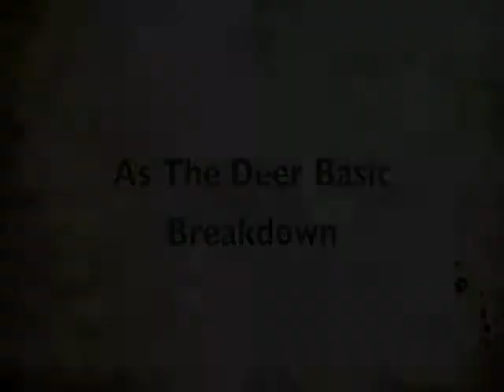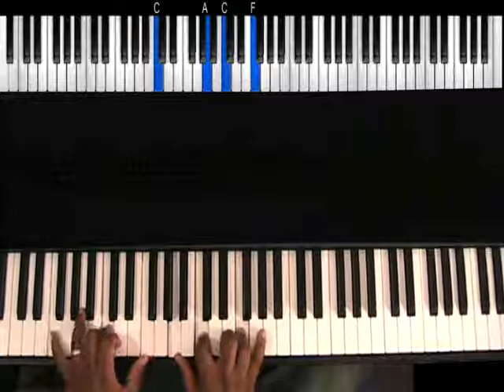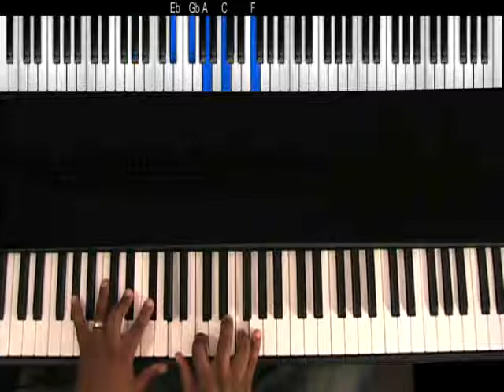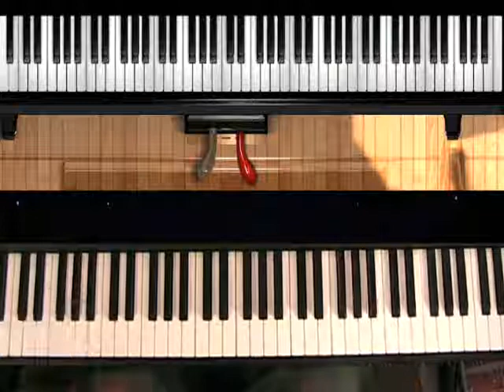1 As The Deer Basic Breakdown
sons of thunder piano breakdown